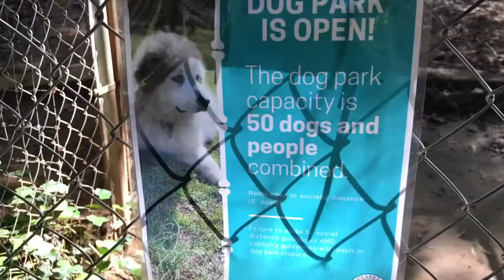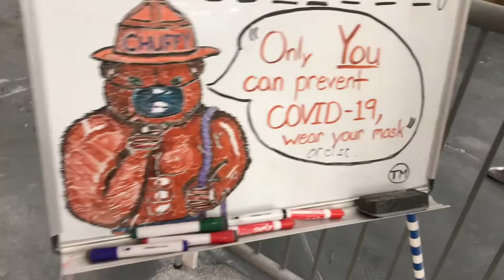We’re Going Rock Climbing!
A vlog - that includes finally going to climb after the gym closed and now reopened due to COVID.

Hi everyone, I'm Katharine. I'm a 3rd year MFA candidate at the University of Georgia. This channel includes my life as a graduate student in studio arts, and all the unusual materials therein. As well as some of my other interests: Barre, working out and being active outdoors. I like active wear and comfy clothes and I like hiking, camping, rock climbing, and backpacking. My beagle, Dorian comes with me through it all.

Art Instagram: @Kathrancisco
Personal Instagram: @KatharineMiele
Dorian The Beagle's Instagram: @Kat.TheDogMom
Twitch.tv/Kathrancisco